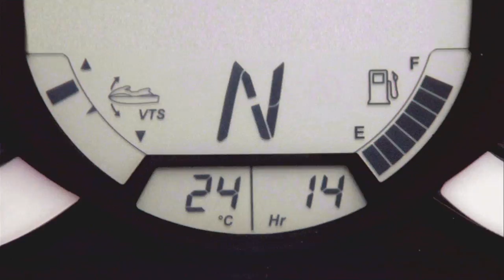Sea-Doo iControl Revolutionary System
This is the video for Sea-Doo's iControl System.